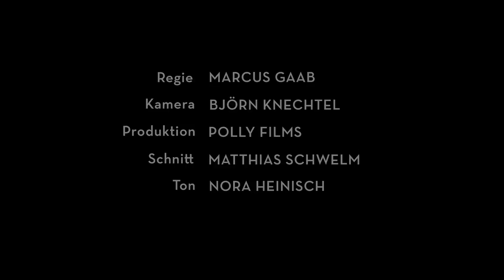One on One on One – PAUL SCHRÖDER & THOMAS NIEHAUS/Die Odyssee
Ein*e Schauspieler*in, eine Kamera, eine Minute – das sind die Komponenten des Videoprojekts „One on One on One“, das vom Fotografen und Regisseur Marcus Gaab für das 52. Theatertreffen initiiert wurde und seither fester Bestandteil des Festivals ist. Aus jeder Inszenierung, die beim Theatertreffen gastiert, wurde auch in diesem Jahr eine Schauspielerin oder ein Schauspieler eingeladen, einen Kurzfilm mit Marcus Gaab zu drehen. Die Protagonist*innen konnten sich auf jedwede Art sichtbar machen, die mit der zum Theatertreffen eingeladenen Inszenierung verbunden ist – ein sechzigsekündiger Einakter, ein einminütiger Kunstmoment, ein zeitlich begrenztes, freies, anarchisches Spiel mit der Kamera. Oberstes Gebot war für Marcus Gaab die Intensität der Begegnung, das Einfangen der Kraft und Energie, die diese Schauspieler*innen aussenden.

Die Odyssee
Eine Irrfahrt nach Homer
Thalia Theater, Hamburg

Theatertreffen 2018